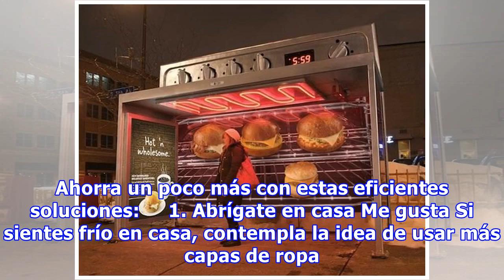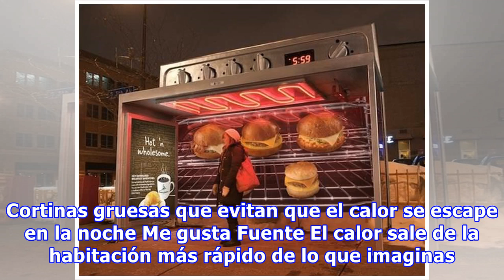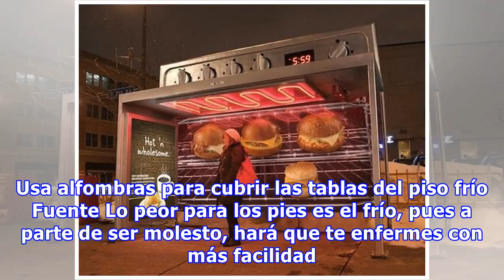Mantente Caliente Este Invierno y Ahorra En Tus Facturas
¿Estás cansado de pagar incrementos en tus facturas de servicios públicos a causa del calentador durante la mayor parte de la temporada de invierno? Hay muchas maneras de recortar gastos y evitar que las facturas nos den un dolor de cabeza a final del mes. No vas a creer lo simple que puede ser mant...